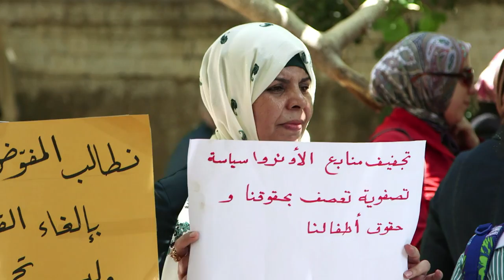Back to school for Palestinian students in the West Bank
Thousands of Palestinian children return to school on Monday, despite a strike by teachers and personnel of UNRWA, the United Nations agency for Palestinian refugees, which has been struggling financially.